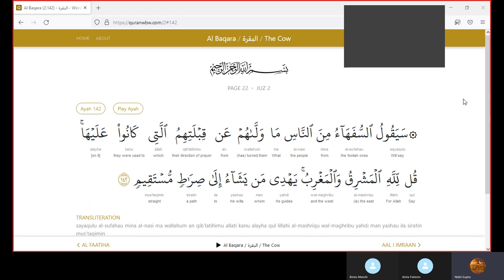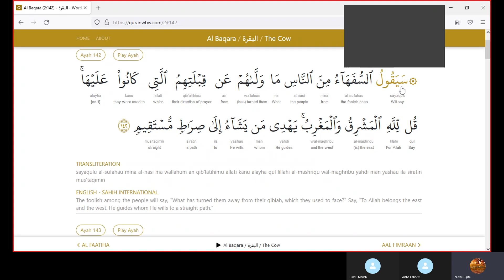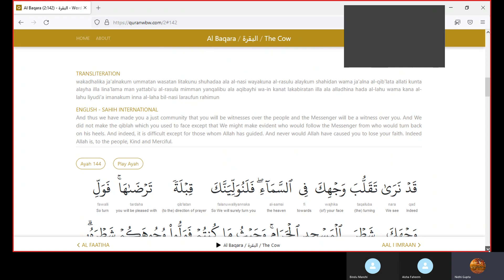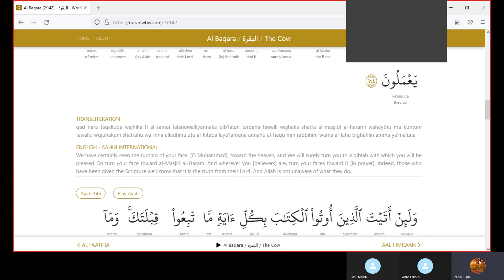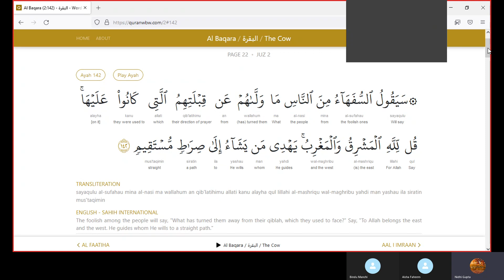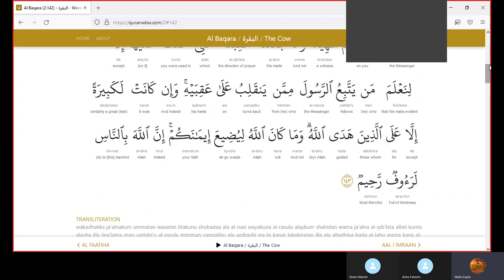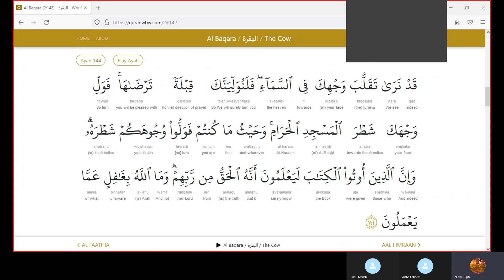September 7,2022 Surah Al Baqarah 2:142-144